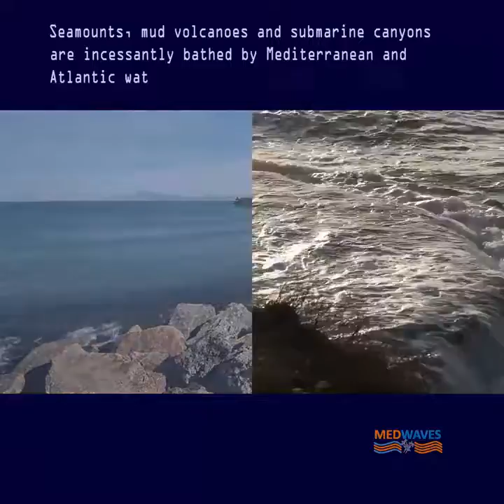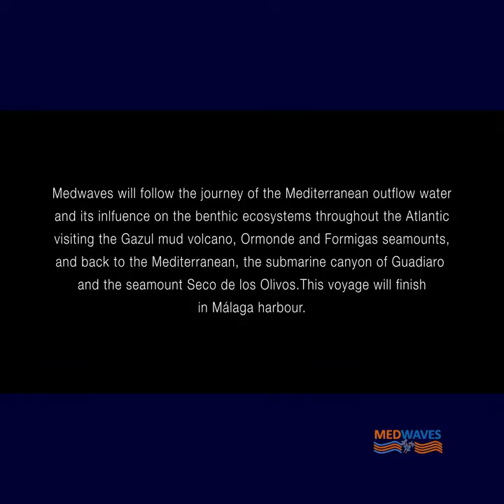Ways of the Waves II The date 1 1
Una creación de Martha Zein, realizada por José Luis Matoso para el Instituto Oceanográfico en su programa de investigación Medwaves